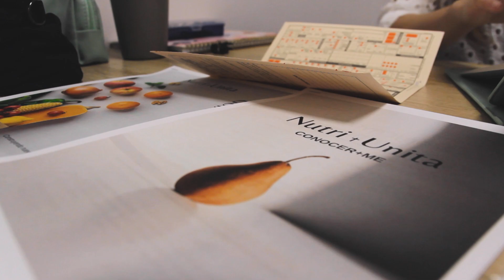Nutrición integral para personas de escasos recursos